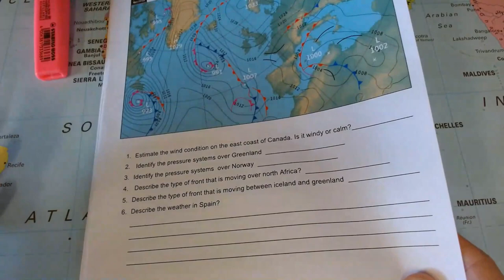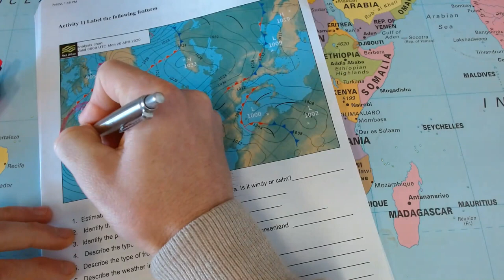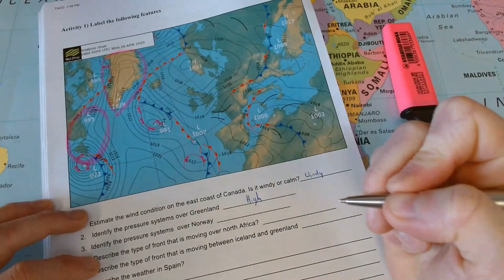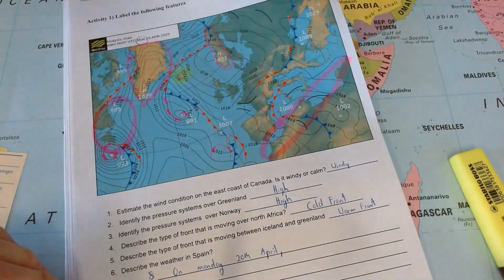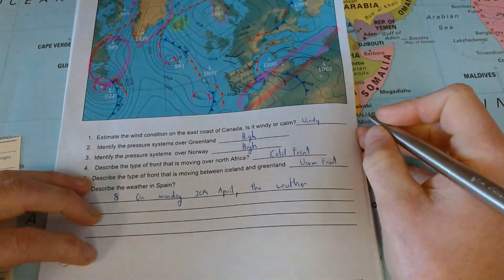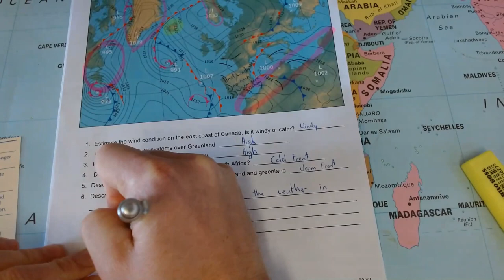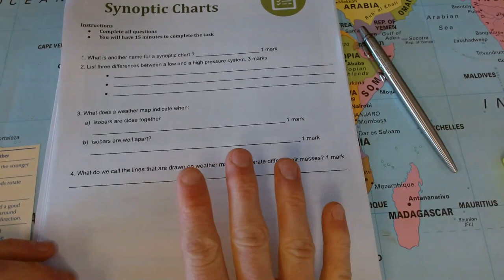Synoptic Charts - Geography Basics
How do I teach and use synoptic charts?